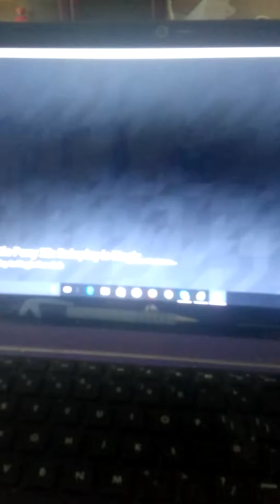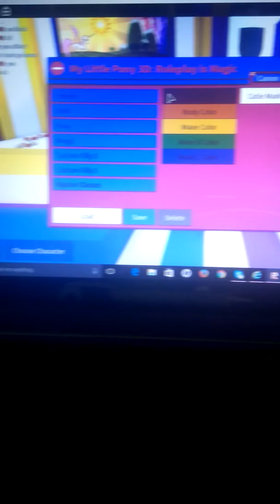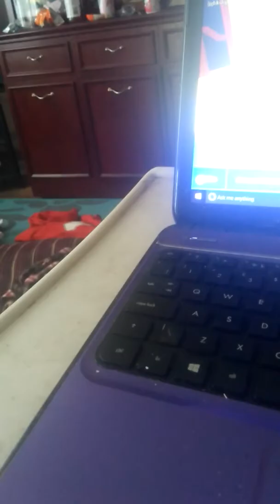I am mad at laptop not mommy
If u have any questions about our